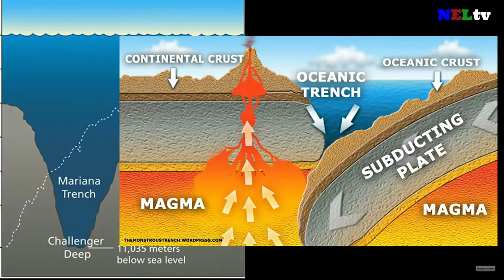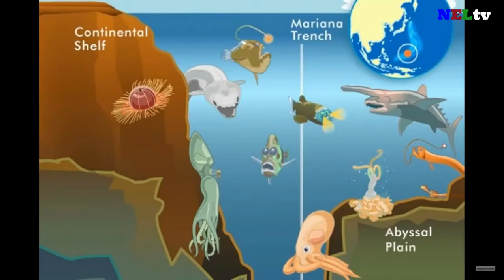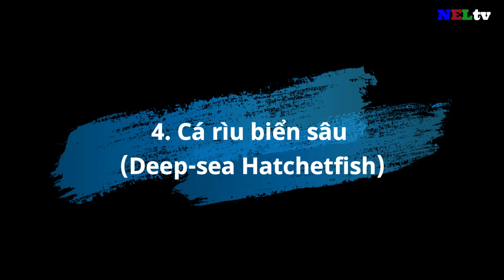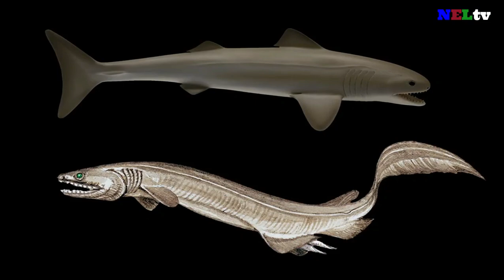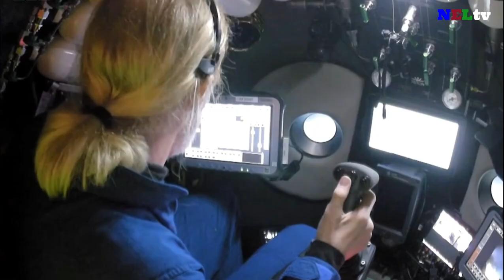Top 10 Quái vật dưới Rãnh Mariana | Nơi sâu nhất Đại dương monster mariana;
TOP 10 QUÁI VẬT DƯỚI RÃNH MARIANA
Rãnh Mariana là gì?
Trên thực tế, rãnh Mariana là phần sâu nhất, sâu hơn bất kỳ đâu trong các đại dương trên Trái đất. Theo các ước tính của các nhà khoa học, ở độ sâu nhất của rãnh Mariana là một nếp gấp có tên “Challenger Deep”. Vực thẳm này có độ sâu gần 10.984 mét, tương đương khoảng 10,9 km. Nếu bạn đặt đỉnh núi Everest xuống đáy của Mariana, đỉnh núi cao nhất thế giới còn cách mặt đất khoảng 2.134 mét.
Rãnh hình thành nơi hai mảng kiến tạo (các mảnh ghép hình ghép của vỏ Trái đất) đan vào nhau. Khi các mảng va chạm theo chuyển động chậm, các cạnh đẩy xuống dưới thành hình chữ V, tạo ra một thung lũng đi sâu vào lòng trái đất.
Rãnh Mariana là một nơi xa lạ đến nỗi cho đến những thập kỷ gần đây, các nhà khoa học hầu như không có manh mối nào về việc có tồn tại các loại dạng sống nào có thể tồn tại ở đó. Nếu bạn lao sâu hơn 1.000 mét vào đại dương, sẽ không có ánh sáng mặt trời để sinh ra sự sống. Nhiệt độ nước thường chỉ ở trên mức đóng băng. Và gần như không có thức ăn.
Áp lực nước trong rãnh lớn hơn gần 1.000 lần so với mực nước biển. Áp suất cao đến mức nó có thể nghiền nát gần như bất kỳ sinh vật nào hoặc vật thể nhân tạo nào, trừ khi động vật hoặc vật thể đó được chế tạo đặc biệt để chịu được những sự khắc nghiệt đó.
Một vài phương tiện có người lái và không người lái đã lặn xuống vùng nước của rãnh trong những năm gần đây, và đã tìm được những bằng chứng chứng minh rằng thực sự có sinh vật sống và thậm chí phát triển mạnh trong môi trường gần như còn xa lạ với giới khoa học này. Và một số sinh vật trong số này rất kỳ lạ.
Hãy chiếu một tia nắng mờ ảo qua thế giới ngầm đầy nước bí ẩn này và khám phá một vài sinh vật sống kỳ lạ nhất trên hành tinh. 10 loài sinh vật sau đây không chỉ kỳ lạ, chúng cũng là một số loài động vật có sức chịu đựng đáng kinh ngạc trong môi trường sống khắc nghiệt nhất hành tinh.
10. Bạch tuộc Dumbo
9. Cá rồng biển sâu (Deep-sea Dragonfish)
8. Cá Barreleye
7. Sứa Benthocodon
6. Cá Anglerfish Seadevil
5. Cá mập yêu tinh (Goblin Shark)
4. Cá rìu biển sâu (Deep-sea Hatchetfish)
3. Cá mập mào (Frilled Shark)
2. Bạch tuộc kính viễn vọng (Telescope Octopus)
1. Giun thây ma (Zombie Worms)